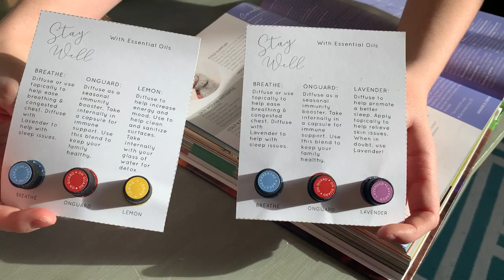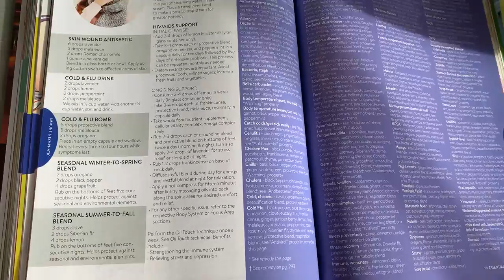Tips to Stay Healthy and Share your Knowledge!